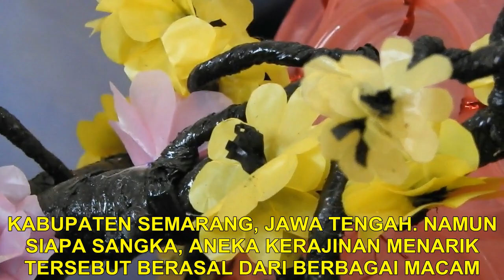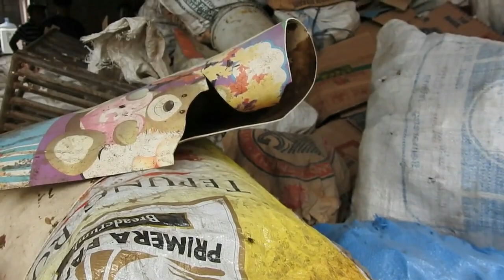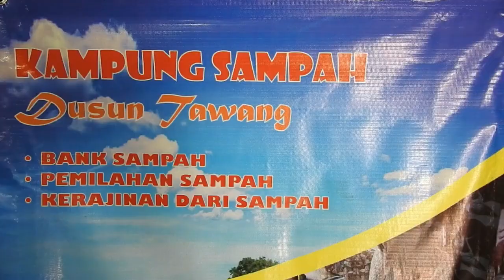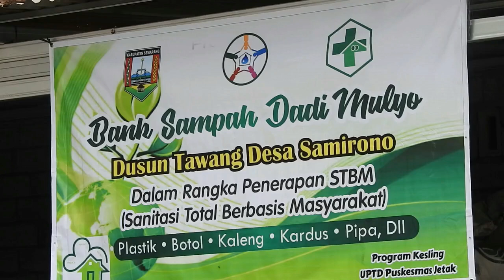Melihat Dusun Tawang, Kab. Semarang Si Kampung Sampah